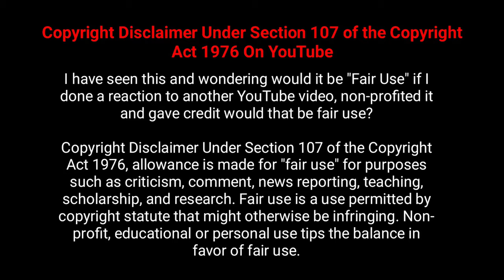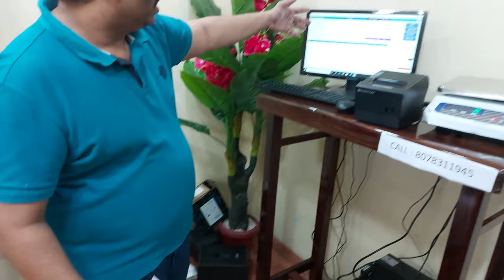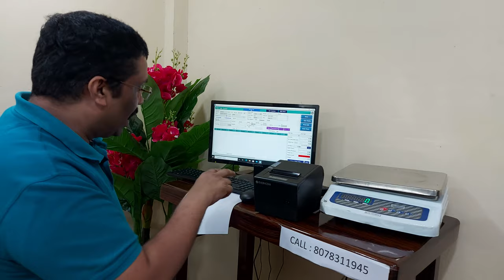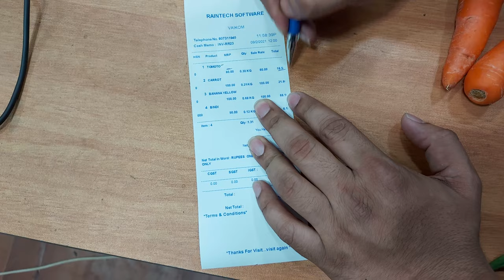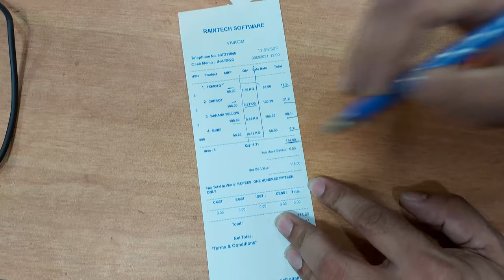Direct weighing machine connection to Raintech POS Billing software